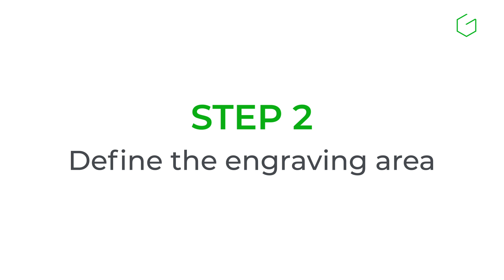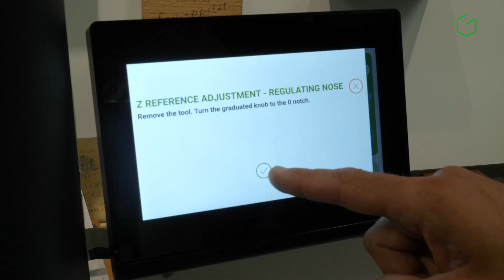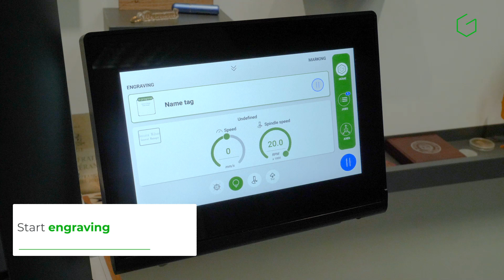How to engrave a plate with the M20 X?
The M20X rotary engraver is a small engraving machine for all applications with plastics, metals and even glass.

✅ VERSATILE
✅ EASY-TO-USE
✅ RELIABILITY